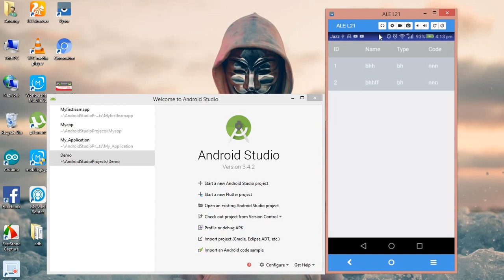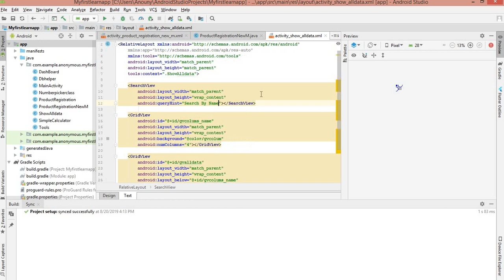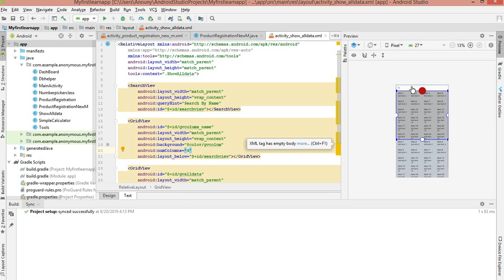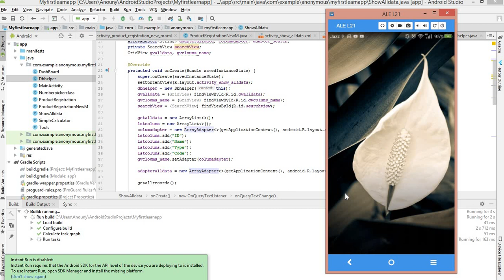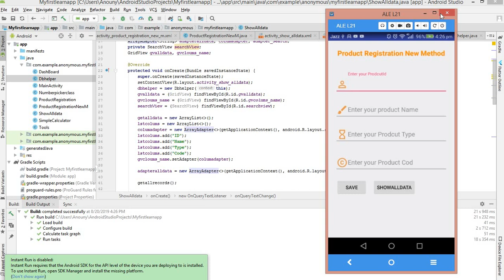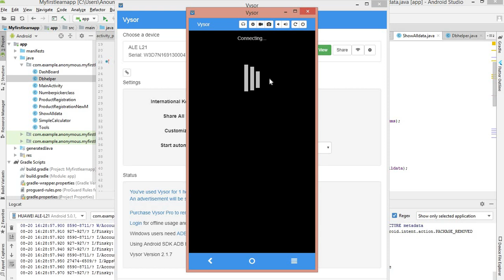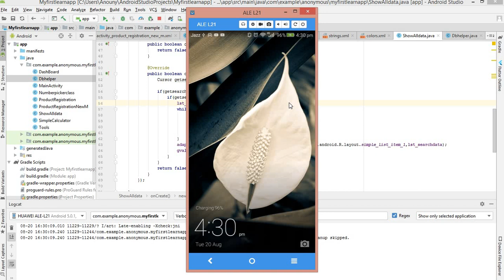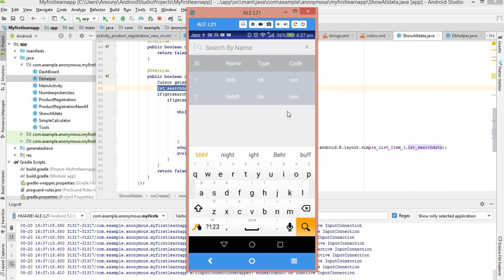Android Studio Tutorial for Beginners | DBhlelper SearchView (Part 5) Lec 26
androidstudio androidtutorials Asslamu Alikum!
It's a 2nd type of data base that you can use in android studio.
I will tell you all about this type also as i told you previously.
In this lecture i told you about an outer db helper class that how you can crate db helper out class and do your further work.

In this lecture i told how to search data using dbhelper method and show data in GridView...